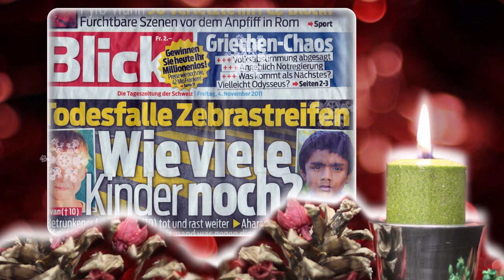3rd Year Remembrance of Thileepan Aharan